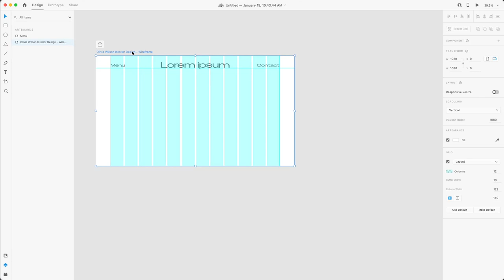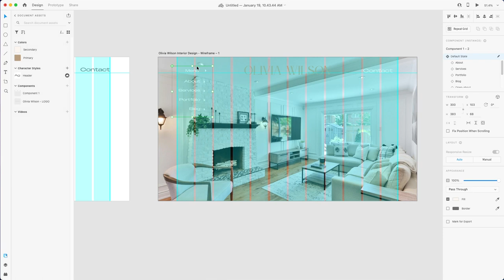Olivia Wilson Interior Designer Landing Page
Olivia Wilson Interior Designer Landing Page Prototyped in Adobe XD!

Would you like your website's landing page prototyped and featured on my channel? Comment YES!